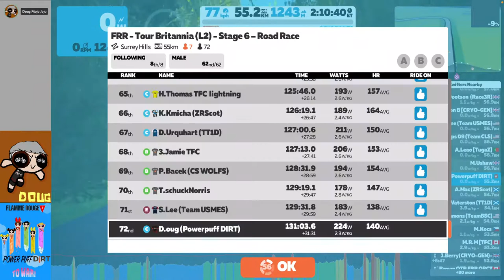6. Surrey Hills